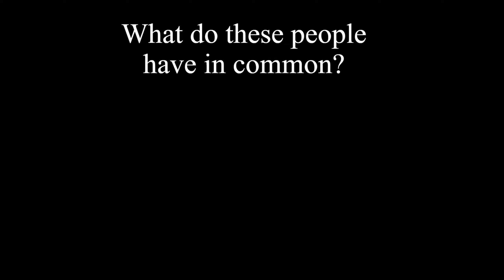WRTC103 Project 4 Michael